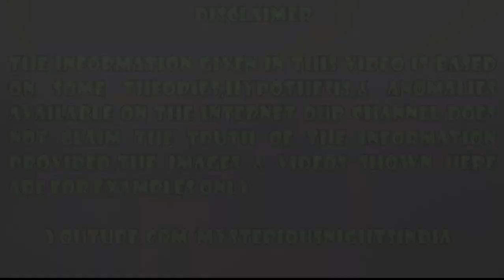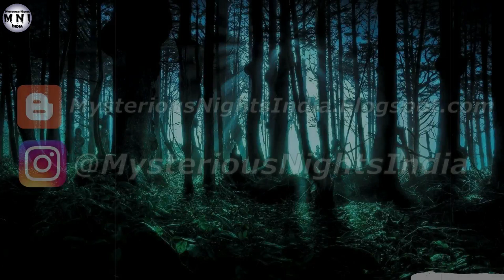Banarasi Malaiyo Varanasi | Varanasi Street Foods | Episode - 157#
In today's video, we will talk about Varanasi's famous sweet Banarasi Malaiyo. Unlike other street foods, banarasi Malaiyo is made only in Banaras. Also, it is available only during winter seasons.